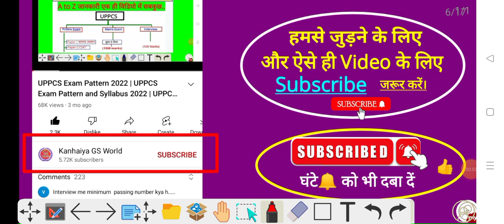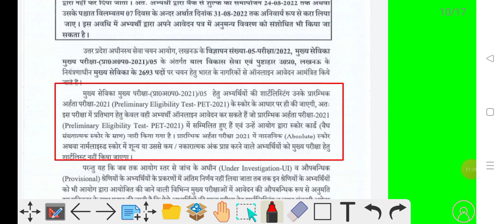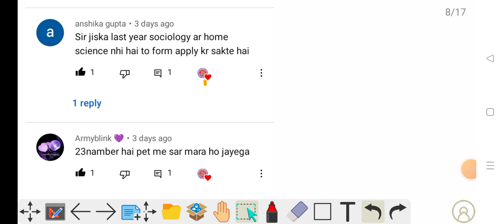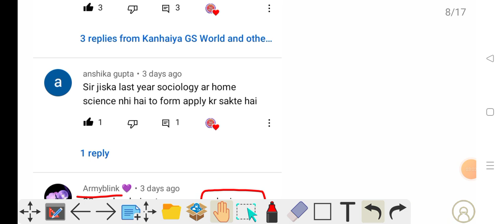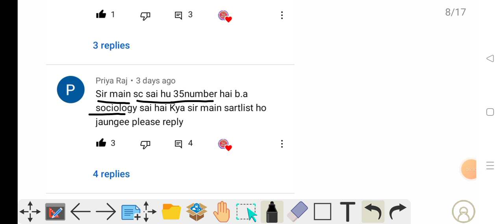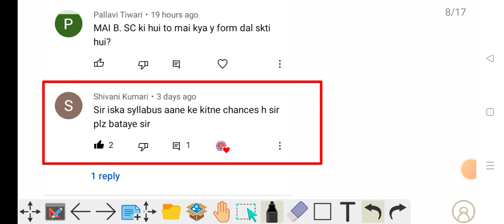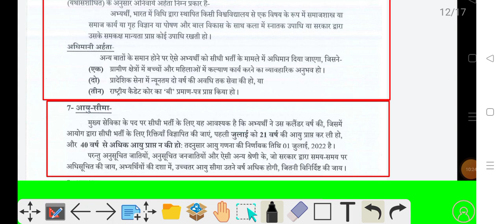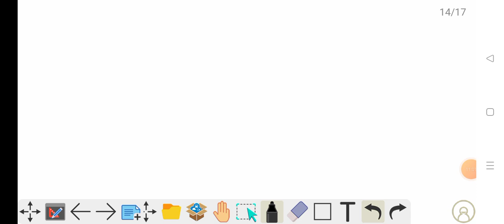Mukhya Sevika Bharti 2022 UP | मुख्य सेविका भर्ती 2022 | chief servant vacancy, Syllabus & cut off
Chief servant Vaccancy 2022 | मुख्य सेविका भर्ती 2022 full notification | मुख्य सेविका भर्ती 2022 | UP Chief servant | Chief servant Vaccancy full notification |mukhya sevika